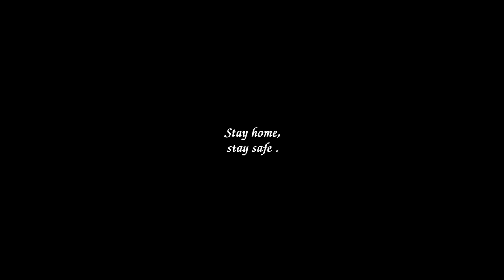Classi Folk Medley|Dance Cover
This is my first dance cover a

Song:Saajan Rock the Dotara (Folk -Bandish Mix)
Artist:Timir Biswas,Iman Chakraborty

Choreographed & Performed by: Teresa Shrabonti Rozario
Video & Edited by: Stanley Himel Rozario